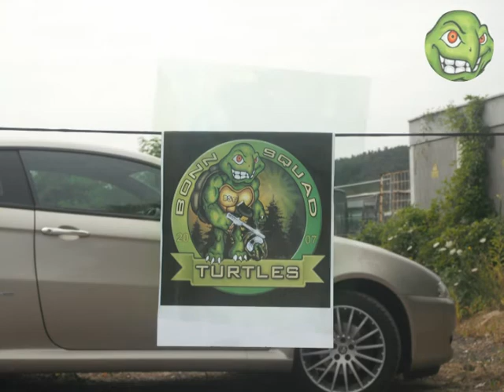Adventure League 2010 -3.Spieltag- Region West Part 3von3 .mpg